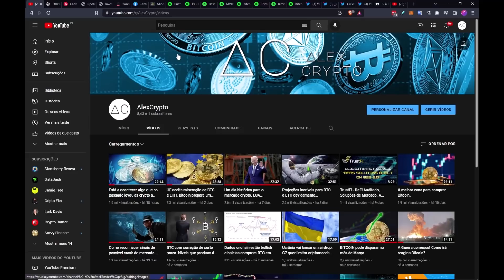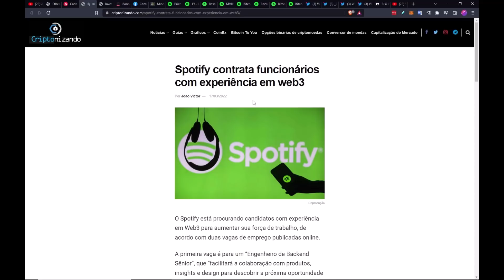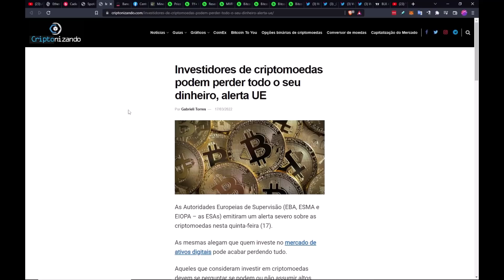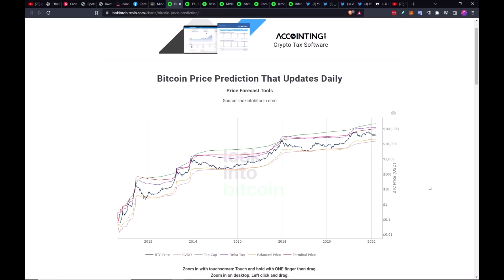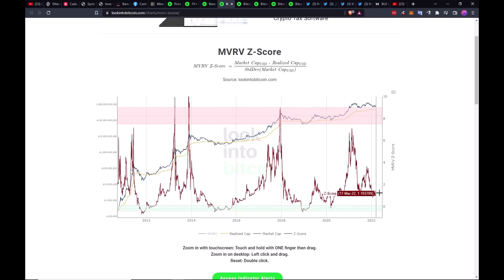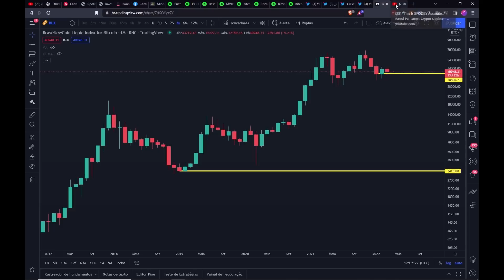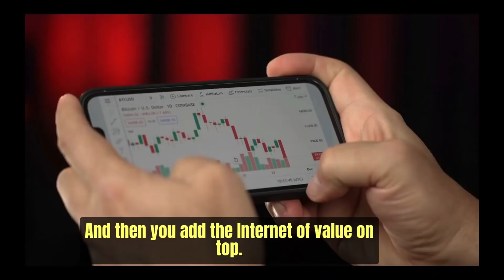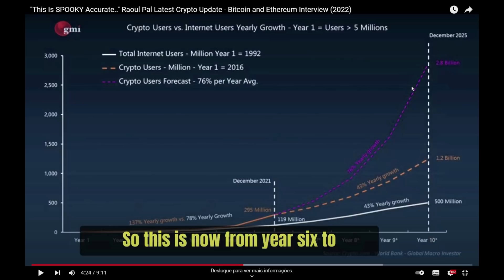Esta é a oportunidade de uma vida! Tens de ver isto!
Parceiros do AlexCrypto:

Formação AlexCrypto:
Noções Básicas de Análise Técnica (nível elementar)

Grupo Telegram AlexCrypto:
Ir ao telegram e procurar por @AlexCryptoRegulator_bot ou falar com AlexCrypto @Alexcryptoportugal